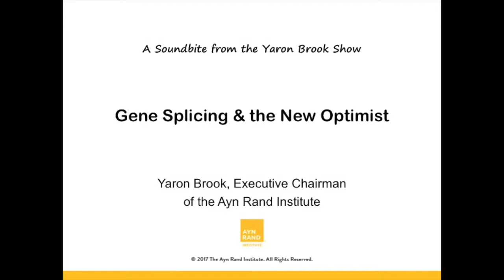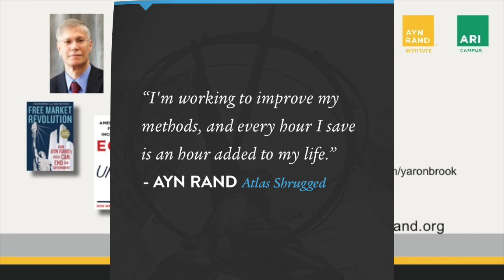Soundbite: Yaron Brook on Gene Splicing & The New Optimist Movement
In this short soundbite extracted from the Yaron Brook Show which aired on July 30, 2017, Yaron takes a positive note as he talks about the wonder in the world, gene splicing and the New Optimist movement in Europe.

Got Questions or hot topics you want to hear Yaron address?

Continue the discussions anywhere on line using YaronBrookShow, RadicalCapitalist, LivingObjectivism. Connect with Yaron via Tweet (@YaronBrook), follow him on YouTube (YaronBrook), Facebook (ybrook), BlogTalkRadio (YaronBrook) and LinkedIn (YaronBrook).

Want more episodes? Tune in Sundays at 2 PM ET to the new Yaron Brook Show on Blaze Radio for Live shows or go to BlogTalkRadio for on-demand shows.

Like what you hear?